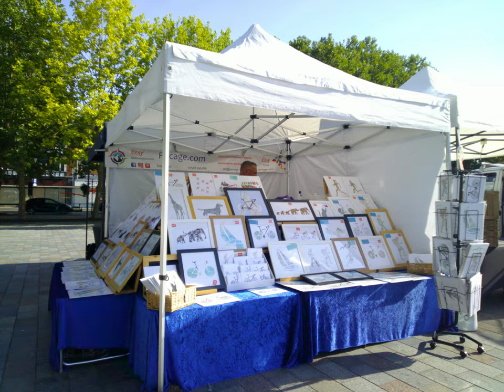Pecage Art Market Stall - Behind the Scenes - Stall Build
Pecage Art Market Stall taking shape. 76 minutes in 76 seconds. Salisbury Sellers Market August 2022.

I've been planning on doing this for ages but Salisbury Market Square was the only place with enough room to avoid the camera and tripod being knocked over by vehicles or people.

Most visitors to my stall see it in its completed form but there is quite a lot involved in the set up and this movie does not include the unloading process.

Very soon anyone will be able to visit my market stall as it is going LIVE. Streaming worldwide directly from my new studio and from this

Instead of purchasing from a faceless online shop you will see me live on screen, initially you will be able to ask queries in live chat but I am planning on adding video chat later.

Enquire, find your perfect gift, customise it with me and order direct. Couldn't be easier, well not for you!